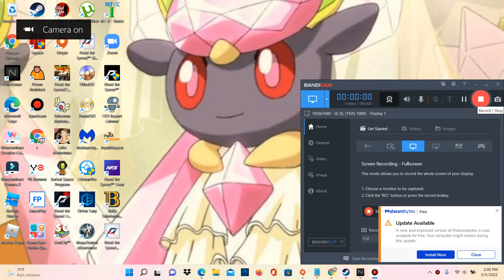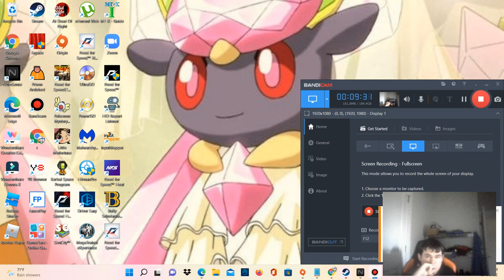Reasons why america should and shouldn't lift the ban on North Korea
The choices is yours this is just my opinion